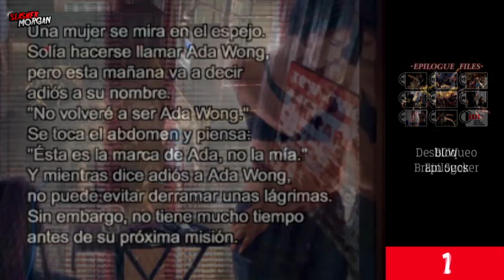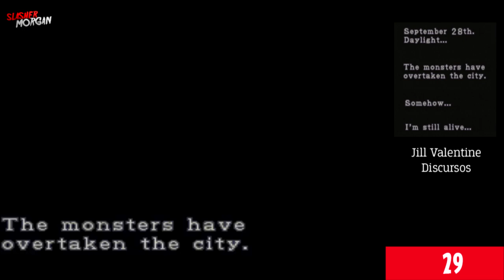32 COSAS QUE FALTARON EN RESIDENT EVIL 3 REMAKE DEL CLÁSICO DE 1999.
32 Cosas que Capcom omitió o modificó en Resident Evil 3 2020 desde ítems, escenas, situaciones hasta personajes. ¿Conoces algún otro que no este en este vídeo?